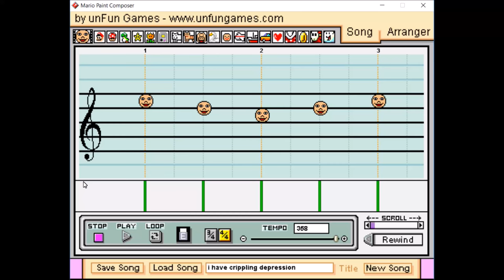File editing at it's finest